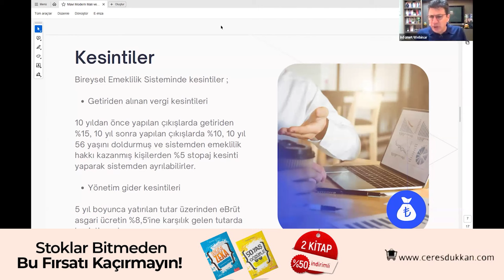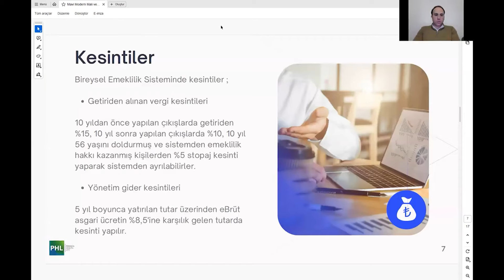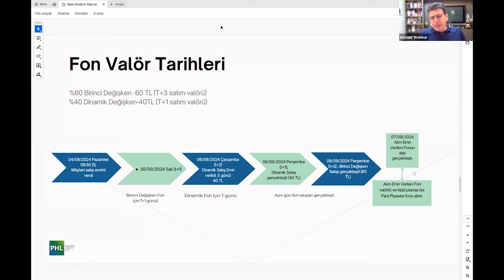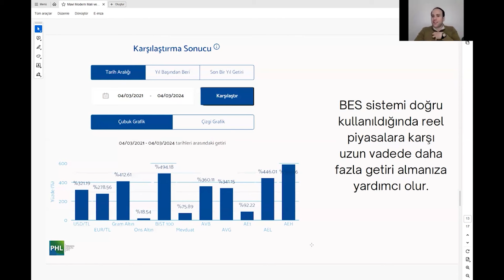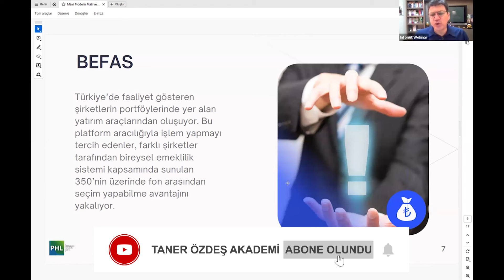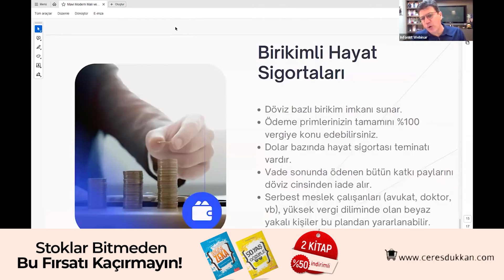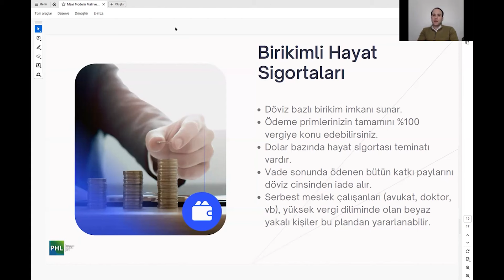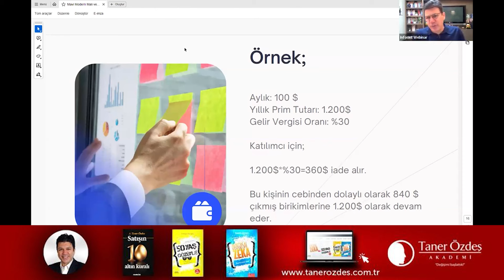Bireysel Emeklilik Sisteminde (BES) Yapılan Hatalar | Taner Özdeş & Tahsin Şeşenoğlu | 2 Bölüm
00:00 Giriş
01:00 Bireysel Emeklilikte (BES) Fonlar Yılda Maksimum 4 Kez Değiştirilmelidir
08:20 BES Fonları ve Mevduat Getirisi Karşılaştırması
14:00 BESAS Üzerinden Bütün Şirketlerin Fonlarını Alabilirsiniz
18:00 Birikimli Hayat Sigortası Yatırımlarının Vergisini İade Alabilirsiniz

Taner Özdeş Akademi'nin bu videoda konuğu PHL Sigorta Portföy Yöneticisi Tahsin Şeşenoğlu, BES yatırımlarında daha çok birikim elde etmek için portföyün nasıl yönetilmesi gerektiğini anlatıyor.

2011 yılında internetten bir e-mail aldım. Gözde Çelik, o zamanlar Koordinatör olarak çalıştığı eğitim şirketi bünyesinde benimle eğitmen olarak çalışmak istediklerini belirten bir e-mail gönderdi. Gözde Çelik ile birlikte başarılı birkaç projeye imza attık. 26 yaşında olmasına rağmen beni etkilemeyi başardı. Taner Özdeş Akademi, konusunda doğru iş ortağımı bulmuştum. Kendisinin de kendi işini kurma fikri vardı. Tesadüfler bizi biraya getirdi. Birlikte Türkiye'de oldukça zor gözüken bir yolculuk işte böyle başlamış oldu...